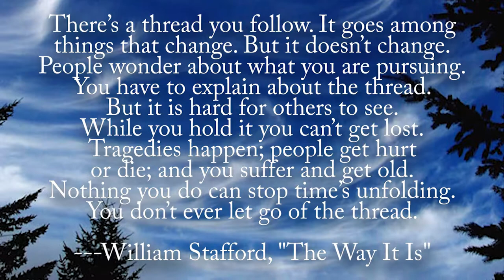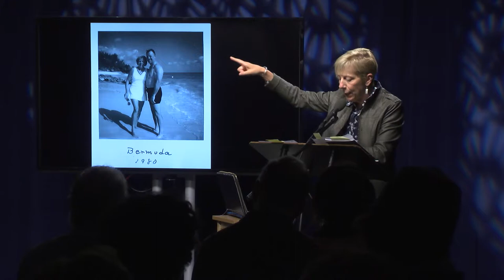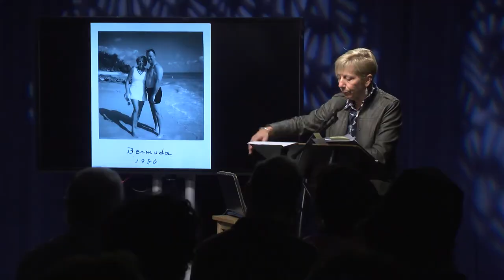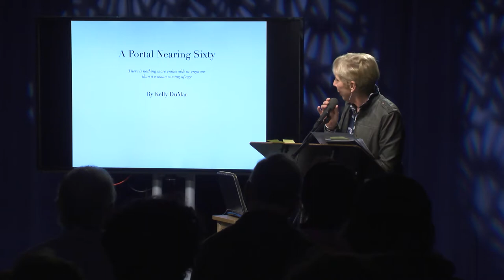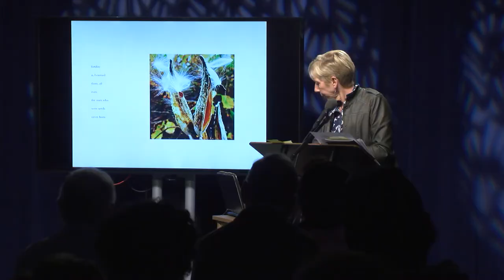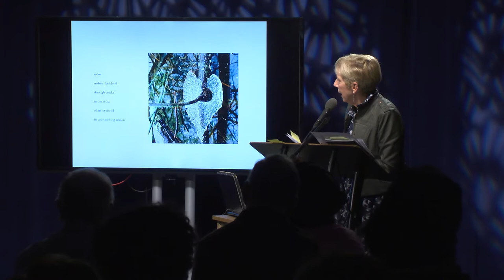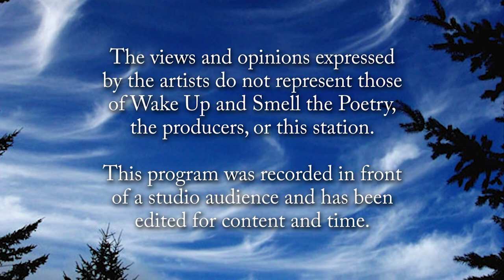Wake Up and Smell the Poetry: Kelly DuMar